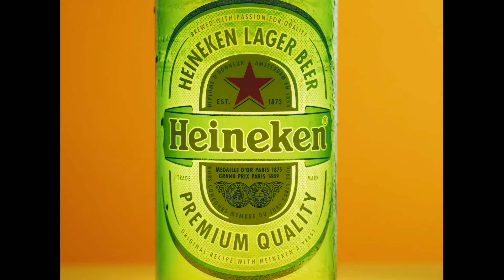Heineken bottle video TEST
Actually, it's my first try to light and film a bottle 😎 Well, now I see few things I could do better at the next try, but still pretty happy with this one anyway 😊
I chose this bottle for the test, because it had plastic labels - and it was easy to remove the one in the back and the one which left was waterproof, so I had no worries putting some water drops on top of it ☺